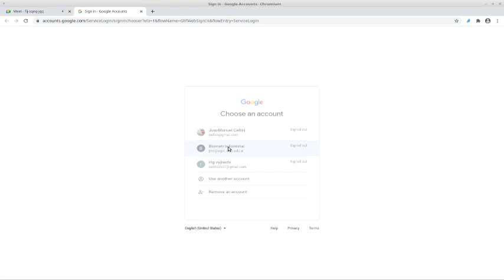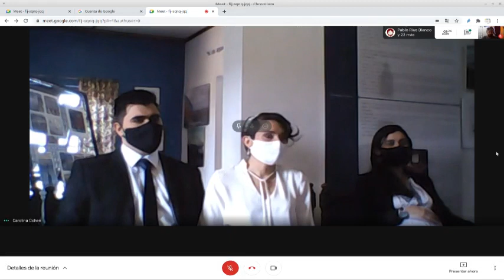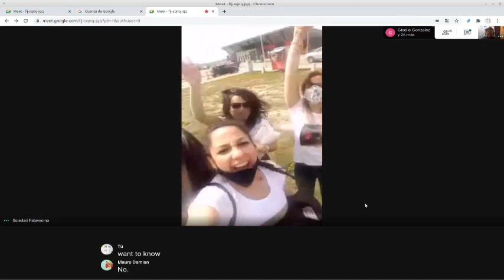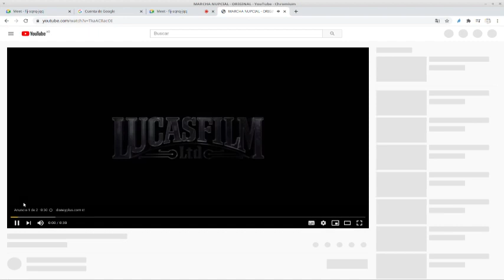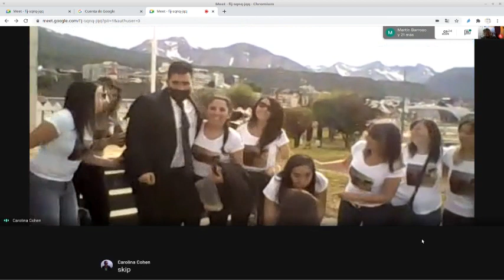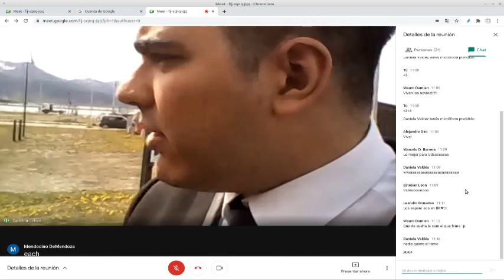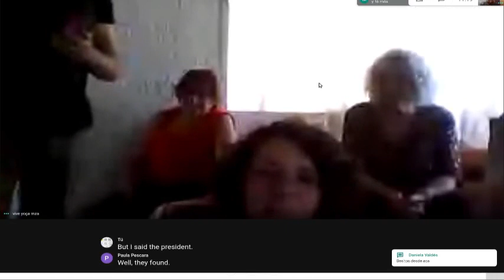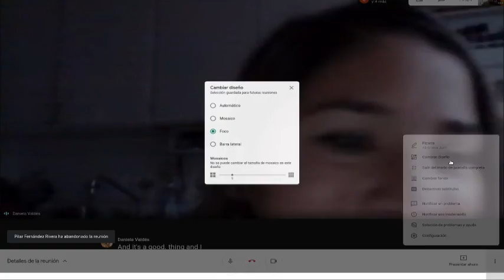Casamiento Juanma y Yamina Micaela Rosas en Ushuaia 2020 noviembre 20 - QUE VIVAN LOS NOVEOS